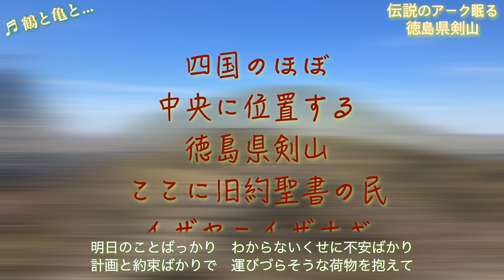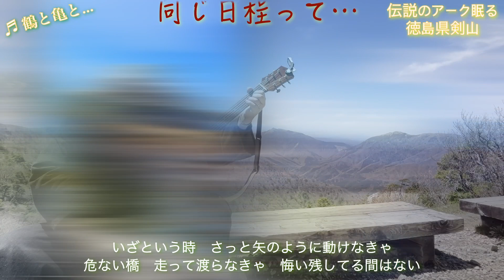「鶴と…亀と…」UMAオリジナル／徳島県の剣山山頂／ソロモンの秘宝アーク（聖櫃）契約の箱が眠る古代日本の聖地／The first takeアコースティックギター弾き語り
剣山は古代ソロモンの秘宝が眠ると云われており、古代日本の聖地なのだ老化？高天原はここだった！
ソロモン神殿からアークを守るために旅立ったのがイザヤ、日本神話の最初は伊弉諾…最初にできた島は淡路島、淡路島には海でお神輿（山車）練り歩く祭りがある。剣山にはお神輿を担いで登る祭りがある。これは何を意味するのか？